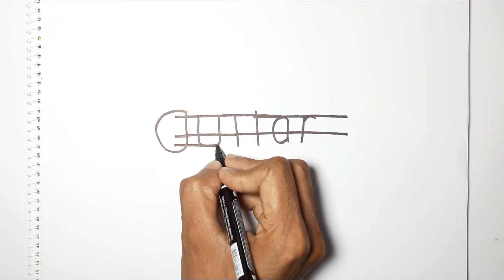How to Draw a Guitar step by step from Word | Easy Guitar Drawing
How to Draw a Guitar step by step from Word | Easy and Creative Guitar Drawing Idea